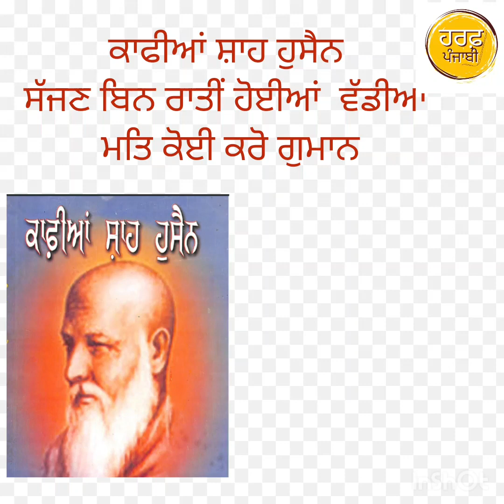ਕਾਫੀਆਂ ਸ਼ਾਹ ਹੁਸੈਨ harfpunjabikuljitkaur ਸੱਜਣ ਬਿਨ ਰਾਤੀਂ ਹੋਈਆਂ ਵੱਡੀਆਂ ਅਤੇ ਮਤਿ ਕੋਈ ਕਰੋ ਗੁਮਾਨ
ਕਾਵਿ ਗੌਰਵ ਕਾਫੀਆਂ ਸਾ਼ਹ ਹੁਸੈਨ